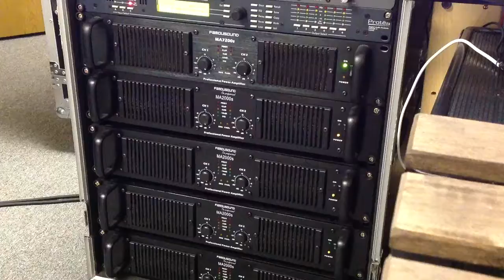音響出租設備，音響系統租借，Apr 13, 2014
音響出租設備，音響系統租借